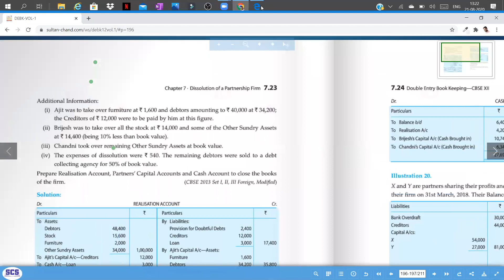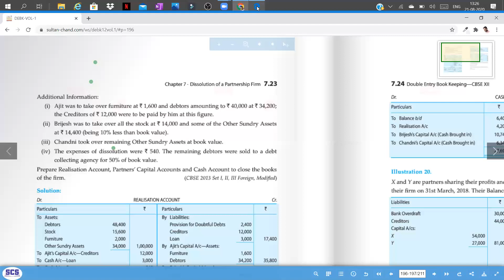Class - 12 | Dissolution of Partnership Firm | Full Fledged Question | L - 5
Hello Students,
In this video series we will cover all the basic and advance level concept with practical problem of chapter Dissolution of Partnership firm for class 12 CBSE and ISC both under the guidance of CMA Vivek Agrawal.
Video series includes:
👉Theory concept related with Dissolution of Partnership firm.
👉Difference between dissolution of partnership and dissolution of partnership firm
👉Complete concept of realization account with practical problems
👉Treatment of dissolution expenses
👉Complete full fledged problem
👉Journal entries